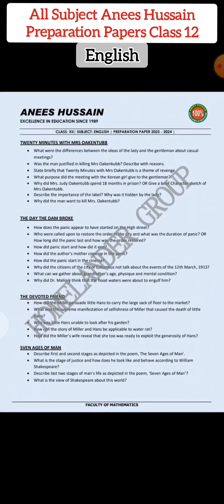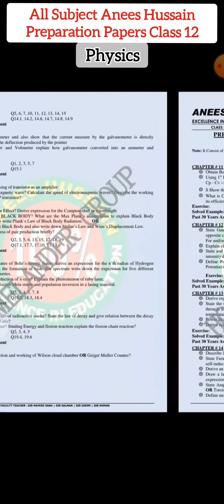Anees Hussain class 12 guess paper 2024 | guess paper anees hussain class 12 2024 sindh board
Anees Hussain Preparation Paper for class Matric 12th All Subjects | Important Guess Paper 2024

Anees Hussain Preparation Paper for class Matric 11th | Important Guess Paper 2024
Anees Hussain Test Preparation Courses Registration Form
Class 12 Chemistry | Solved Anees Hussain Coaching Centre
Anees Hussain Preparation Paper for Class 12 All Subjects
anees hussain notes for class 12
anees hussain maths notes
anees hussain guess paper 2024